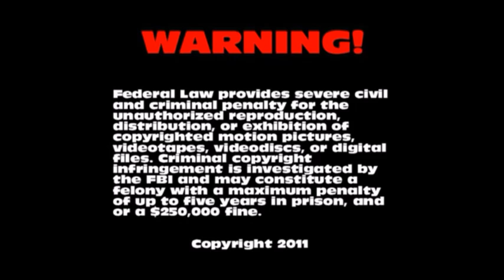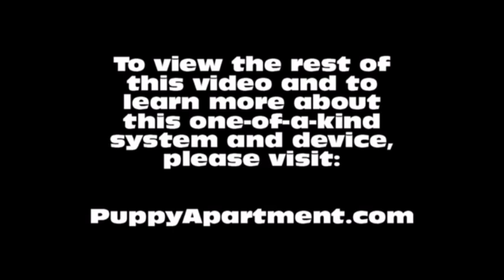How To Potty Train A Mastiff Puppy - Mastiff House Training Tips - Housebreaking Mastiff Puppies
How To Potty Train A Mastiff Puppy - American Mastiff House Training Tips - Housebreaking English Mastiff Puppies Fast & Easy.
How to potty train an English Mastiff Puppy - Mastiff potty training tips for puppies.

The Puppy Apartment has successfully potty trained over 100,000 dogs, including Mastiffs! The training techniques in this video are being demonstrated by Miniature Pinscher puppies, however, the techniques are exactly the same for a Mastiff puppy or a Mastiff adult dog.

We have successfully potty trained over 100,000 dogs with our world-famous indoor dog potty, called the Potty Training Puppy Apartment crate, including Mastiffs. The training techniques and tips in this video are being demonstrated by Miniature Pinscher puppies, however, the techniques are exactly the same for a Mastiff puppy or a Mastiff adult dog. If you are seeking a Mastiff for sale or adoption, please visit our Breeders page at our website.